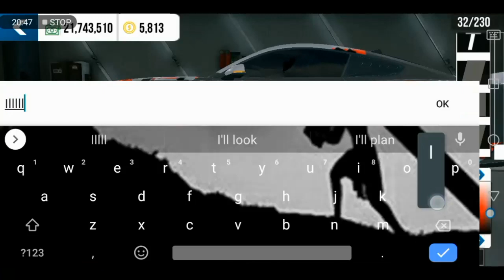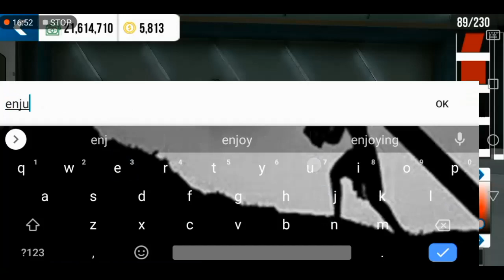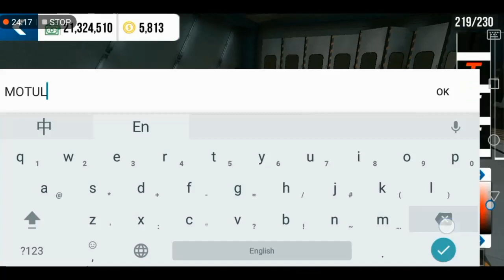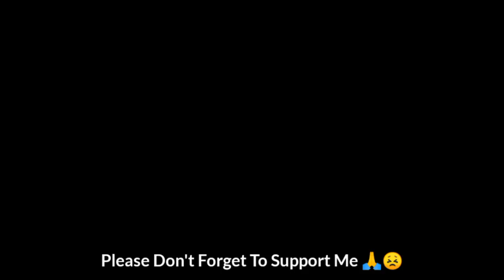Livery Drift Motorsports FD MUSTANG 2014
This design I just do By My Own hope You guys Like And love it ☺️